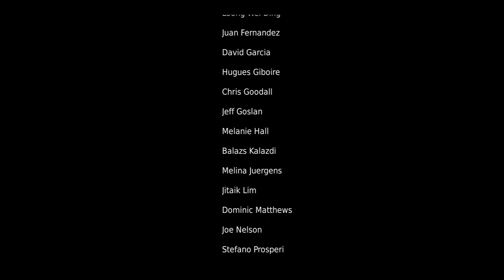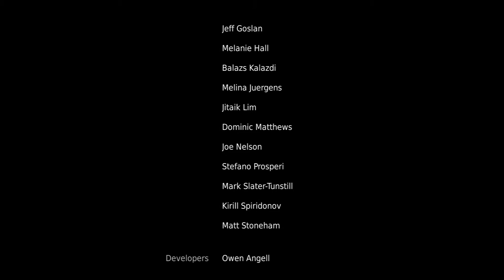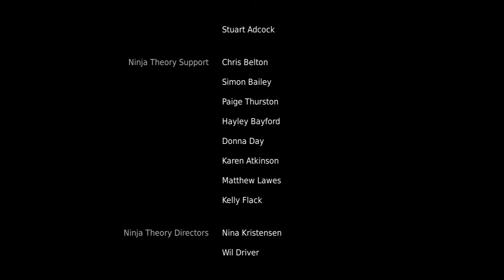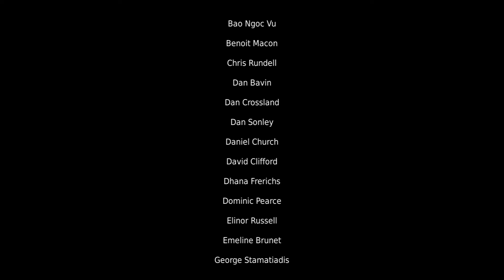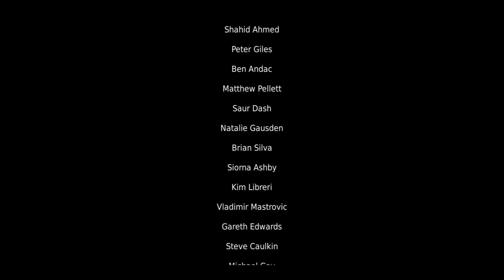(FR) Hellblade Senua's Sacrifice #11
Episode Final de Hellblade : Senua's Sacrifice